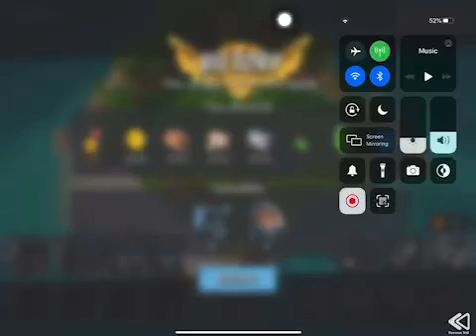Boom Beach - Attack 1968 (Reverse)